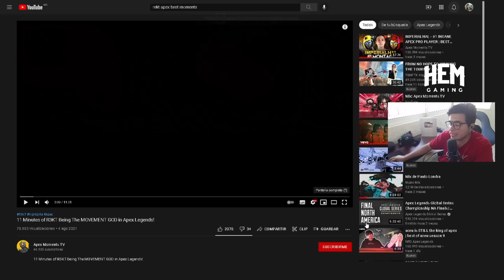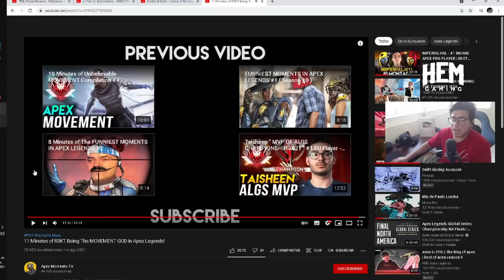ESTE JUGADOR SE MUEVE 1000 VECES MEJOR QUE FAIDE, ACEU O LIRYC!! EL REY DEL MOVIMIENTO EN APEX!!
Gamertag: ElectroCHET0
competitive player

ASK:
ask.fm/ElectroCHET0 YT
ElectroCHETO